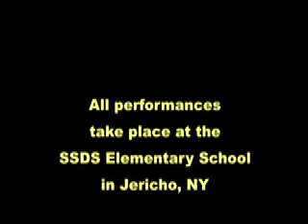Metamorphoses commercial SSHS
Solomon Schechter High School of Long Island presents Mary Zimmerman's 'Metamorphoses' on Dec. 3rd and 5th, 2009. The show is based on the myths of Ovid. Please note that in this video we are using the back-up rehearsal pool and not the cool one we'll be using in the actual s how.